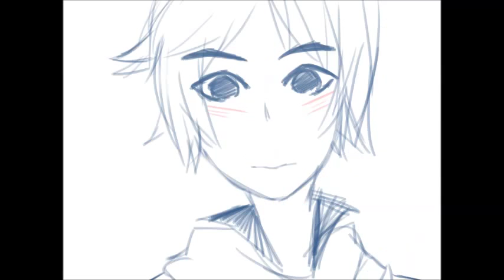[Short] Kaito's Dream —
Thanks to my imouto for making the midi, did a minor edit with tuning. Not gonna credit it on here or else I'm deeper in internet hell. :3c Anyways, parody of a song with sloppy sketches.